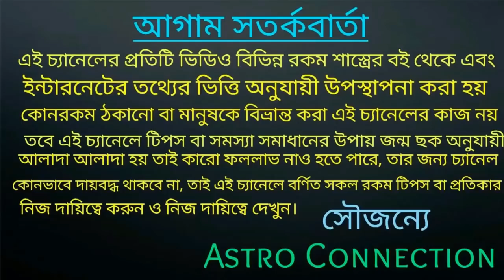17 ডিসেম্বর থেকে 5 জানুয়ারি 2021 -বুধাদিত্য রাজযোগ 7 রাশি সফলতা হাতছানি পেতে চলেছে!!!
বন্ধুরা এই ভিডিওতে বলেছি
17 ডিসেম্বর থেকে 5 জানুয়ারি 2021 -বুধাদিত্য রাজযোগ 7 রাশি সফলতা হাতছানি পেতে চলেছে।

যারা অনলাইনে আমার কাছে কন্সাল করতে চান অর্থাৎ জ্যোতিষী ও পরামর্শ নিতে চান তারা নিচে দেওয়া হোয়াটসঅ্যাপ নাম্বারে যোগাযোগ করতে পারেন